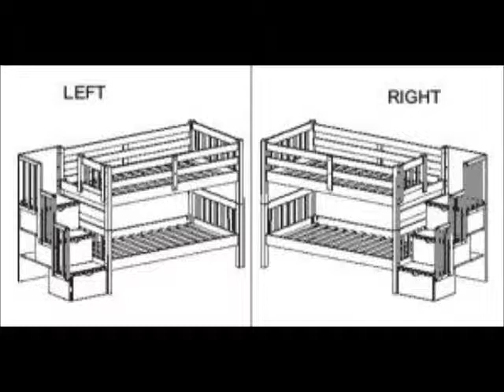BEDZ KING TWIN OVER TWIN STAIRWAY BUNK BED WITH TWIN TRUNDLE, ESPRESSO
Solid Wood Expresso Finish Stairway Twin over Twin Brazilian Pine Bunk Beds with Twin Trundle - Twin Trundle provides additional twin bed - so 3 beds in all - 3 drawers built into Stairway for added storage - This bunk bed model has been tested by an independent laboratory - Finish is child-safe and lead free - All wood is fully sanded and protected with a clean smooth coating to prevent cracks and splinters - Solid Brazilian Pine - no particle board - Total Dimensions are approx 62 high x 102 wide x 42 inches deep - Bottom bunk is approx 11 inches off the floor - space between bottom bunk slats and top bunk slats (excluding the mattress) is approx 29 inches - Internal measurements of the Drawers are approx 17 3/4 wide x 15 deep x 10 inches high - Trundle dimensions are approx 10 high x 74 long x 41 inches deep - Will accomodate a mattress up to 8 1/2 inches - Set includes (4) Side Rails (1) Head Board (2) Foot Boards (36) Wood Slats (3) Drawers (3) Step Stairway access and Guard Rails on both sides for the top twin bunk plus twin Trundle - No need for a bunkie board or a bunkie mattress as our bunk beds only require standard twin size (39 x 75 inch) mattresses - Hardware and instructions included - some assembly required - SALE IS FOR BUNK BED ONLY - EXCLUDES MATTRESS, PILLOWS AND BED COVERINGS, Details, Stairway Twin over Twin Bunk Bed with Twin Trundle, Built-in Stairway instead of ladder for easy access to the top bunk, 3 drawers built into Stairway, Solid Brazilian Pine; Assembly required with included tools, Maximum recommended mattress thickness is 9 Inch (mattress not included),